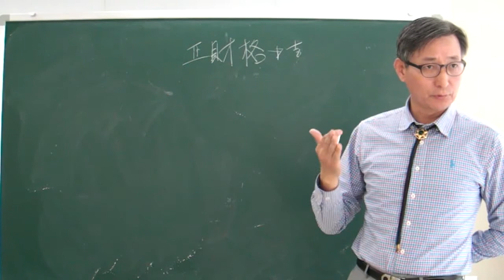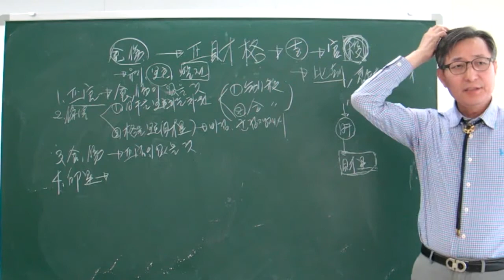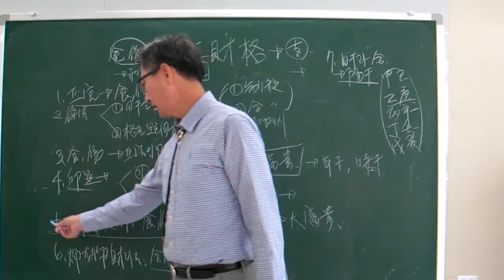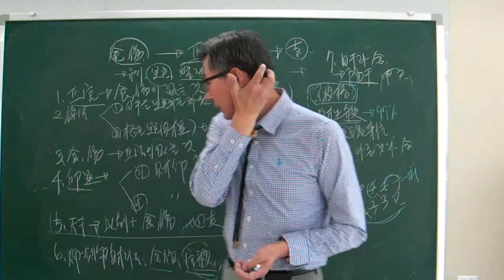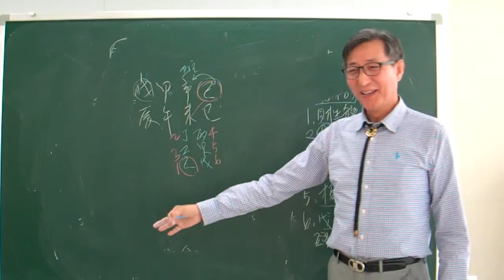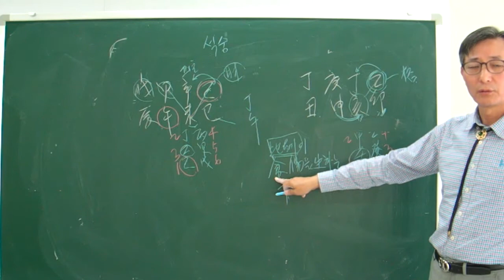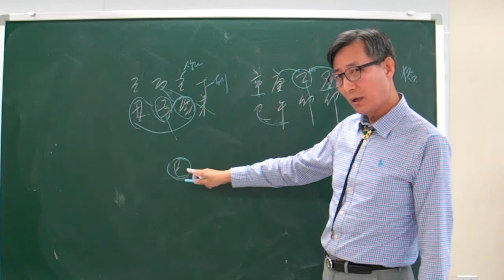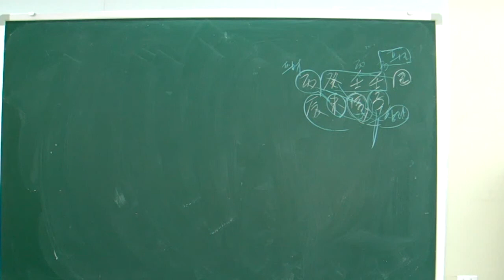정재격 1[안국준의 고급 사주명리학 강의 제13강]